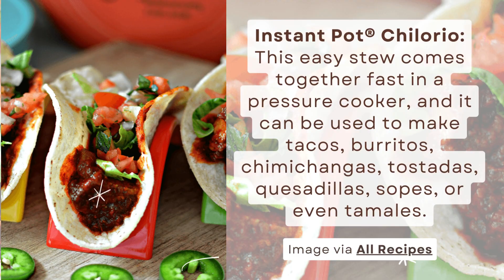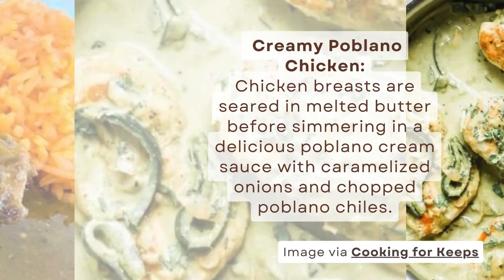12 Easy Mexican Recipes for Cinco de Mayo!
Looking for authentic Mexican food recipes to serve at your next gathering? Then you’ve come to the right place!

Mexican cuisine is unique. Rich, light, zesty, and vibrant, the dishes are a feast for the eyes!

Burritos and tacos are only the tip of the iceberg when it comes to Mexican cuisine.

There’s a lot more to this cuisine than those well-known classics, and that’s what I’m going to show you today.

In appreciation of the popular cuisine, I’ve compiled a list of 12 delicious Mexican meals for you!

You’ll never run out of Mexican dishes to try, from tamales to Caldo de Camarones to Chipotle Pork Tortas, and more!

► MORE AWESOME POSTS TO EXPLORE:
- 21 Vegan Meal Prep Ideas for a Healthy Week: